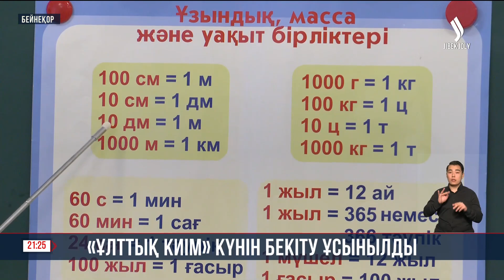Ұлттық киім күнін белгілеу туралы бастама көтерілді